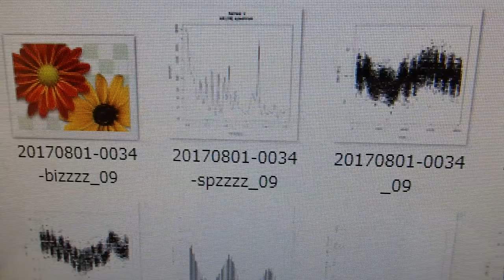超音波技術（多変量自己解析モデルによるフィードバック解析）